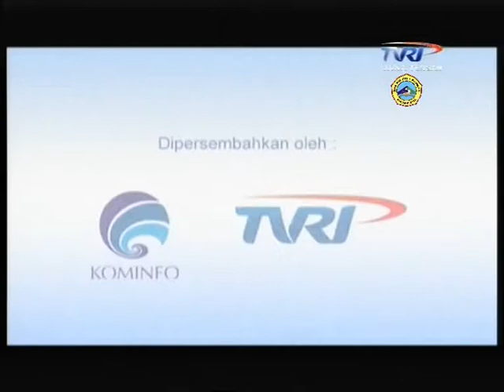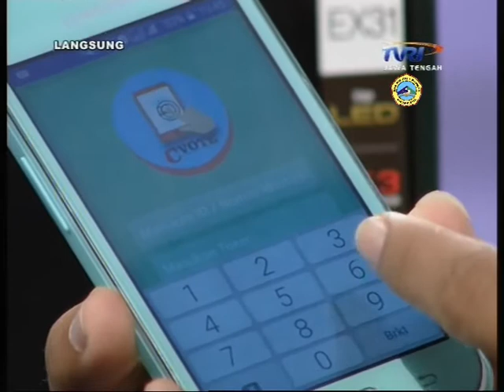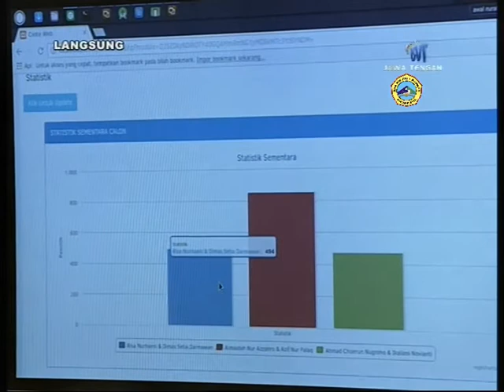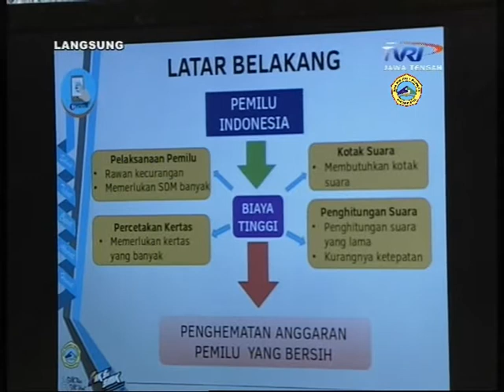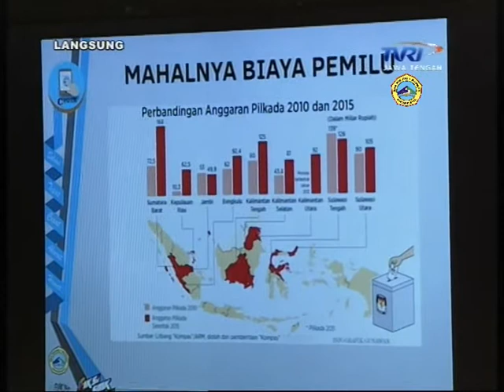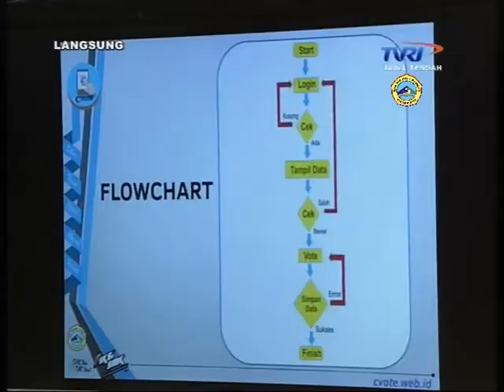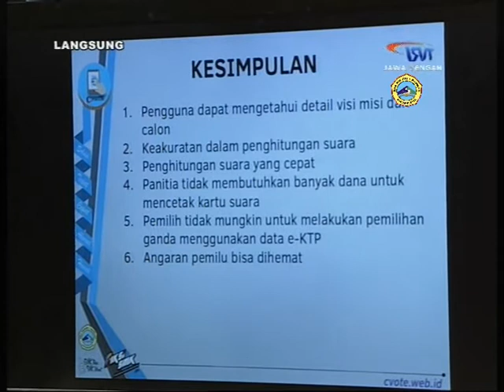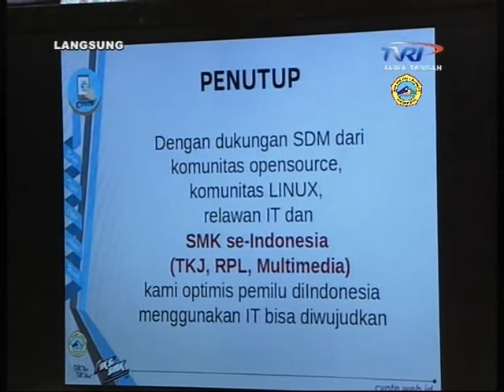Evoting Solusi Pemilu Pilkada Indonesia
Aplikasi Pemilu CVote karya Siswa SMKN 1 Bawang Evoting Solusi Pemilu Pilkada Indonesia berbasis android